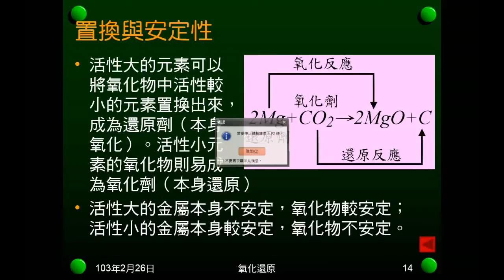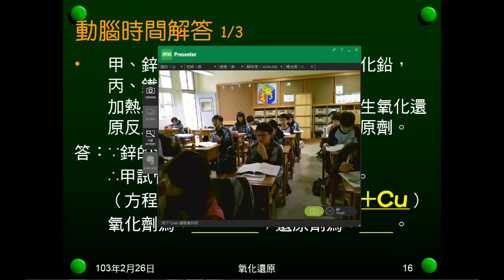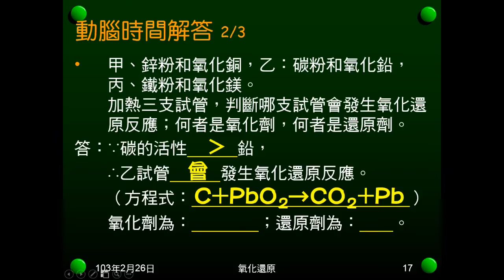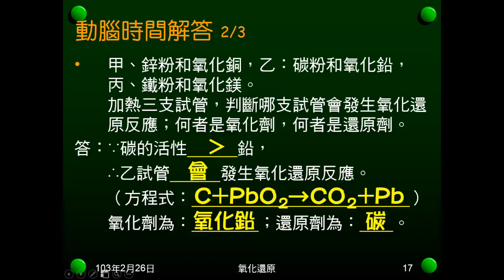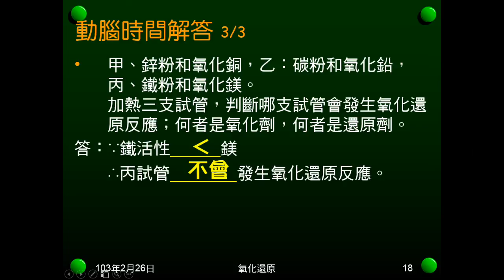102學年國二理化_氧化還原04：動腦時間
動腦時間，判斷反應是否會發生，判斷何為氧化劑，何為還原劑。